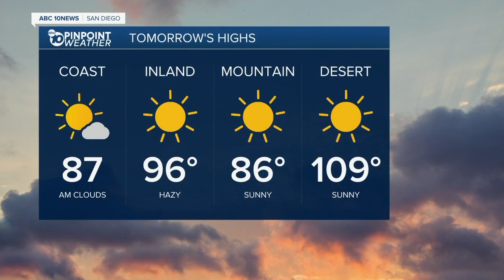10News Latest Headlines | September 15, 6pm